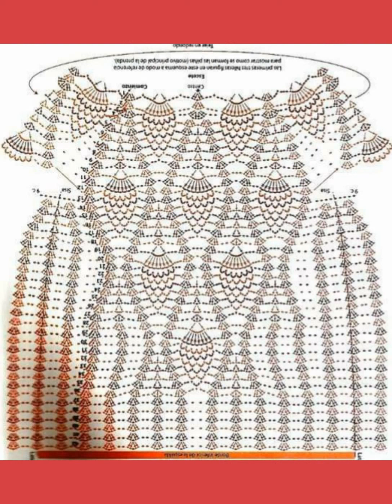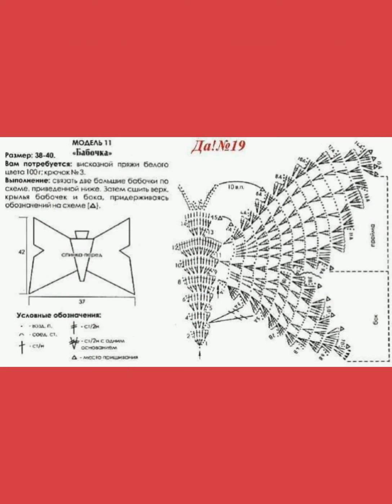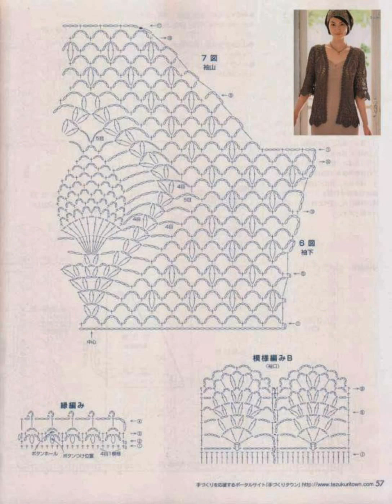REVISTA de BLUSAS HERMOSAS FÁCILES con PATRONES GRÁFICOS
GRACIAS